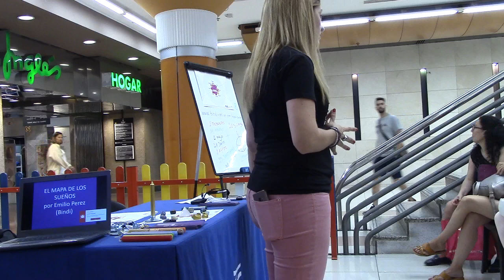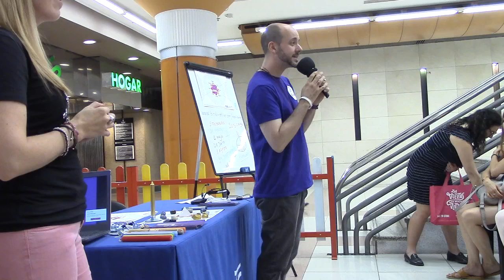Bindi Emilio - Taller de sueños y mapa (2de2)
SKYPE: tarotyvidencia76

El proyecto vive junto con LinuxSur.org son una asociacion sin animo de lucro por favor haz una donacion ahora e implicate en el cambio a la humanidad.

DONACIONES:
***Ayuda a mi canal

*** Paulo Akasico *** es escritor, canalizador y presentador en TV. Creador del Método vive e impulsor del Proyecto Vive Una filosofia de vida con retorno al amor la naturaleza y los valores.

También es creador  de las tecnicas
1. El Toque de Liberacion Emocional
2. Reiki Interdimensional Vive,
3. El tren energetico
4. La rueda Atlante
entre otras tecnicas. También es fundador de la asociación sin ánimo de lucro y de la revista Vive Ama y Siente.

COMPRA MI LIBRO Y AYUDA A LA COMUNIDAD VIVE goo.gl/bSgYk6

 Parte de las tecnicas del vive son:
1. REGRESIÓN (a VIDAS PASADAS)
2. REGISTROS AKASICOS (CONOCER A TU GUIA O MAESTROS MISION DE VIDA
3. Tecnica de Renacer (Rebirthing)
4. Técnica de Ancestros y CONSTELACION FAMILIAR (HABLAR CON FAMILIARES FALLECIDOS y vivos por ej mama, papa, abuelos, , PARA SANAR)
5. CONEXIÓN ALMICA (SABER SOBRE TU PAREJA ALMICA O TERAPIA DE PAREJA PONERTE EN SU CORAZON Y SU MENTE Y ASI VES US SENTIMIENTOS VERDADEROS)
6. POGRESION (ves tu  futuro)
7. ABRECAMINOS
8. EQUILIBRADO ENERGETICO Y DE CHAKARAS
9. TRASMISION ENERGETICA EN REIKI VIVE-NIVEL 1
10. TRANSMISION ENERGETICA EN EL ARBOL DEL DESTINO (Akasicos)

 El ProyectoVive es un MOVIMIENTO SOCIAL cultural filosófico y espiritual.
Esta basado en la obra EL LIBRO DE MI VIDA, la asociación Akasia vela y protege por los derechos asi como promueve el cambio de vida saludable,

 El ProyectoVive es un MOVIMIENTO SOCIAL
cultural filosófico y espiritual, que entre otros defiende la libertad, la tolerancia y la integración, en el no se habla de política ni de religión.
En su misión está el recuperar la felicidad, que rescata los valores de la vida, el amor, la vida, la verdad y la justicia. Reconectar con el sentir y el revivir tomando consciencia de lo sagrado que es la vida, en unión con Gaia (la madre naturaleza la Pachita Mama)
 Infundir esperanza en nuestras vidas, conectar con nuestra misión de vida, unir a nuestra familia y seres queridos.

   YO AMO,  YO VIVO,  YO SIENTO
 En este grupo  puedes hacer preguntas sobre el Método Vive y su movimiento tambiénb recibir apoyo de las personas que formamos parte de este movimiento de amor y vida, recibir explicaciones sobre el libro de mi vida, encontrar material (audios, vídeos, el libro, etc) asi como recibir explicaciones sobre el movimiento y partes del libro (ej practicas, el pase de la antorcha, la comunión con tu ser la  apertura del día, los dos lobos, el sungazing, etc.) Pocos tienen de aqui el libro actualizado ya que la evolución es contstante pero empieza con el que esta subido.
aqui pedes hacer preguntas sobre el vive y su movimiento tb recibir apoyo de las personas que formamos parte de este movimiento de amor y vida, recibir explicaciones sobre el libro de mi vida, encontrar material (audios, vídeos, el libro, etc) asi como recibir explicaciones sobre el movimiento y partes del libro (ej practicas, el pase de la antorcha, la comunión con tu ser la  apertura del día, los dos lobos, el sungazing, etc.) Pocos tienen de aqui el libro actualizado ya que la evolución es contstante pero empieza con el que esta subido.

 Gracias por apoyar este gran proyecto social, te animo a colaborar bien sea posteando cosas positivas y espirituales, ayudando a  personas, aportando en el banco de tiempo, invitando a otros a unirse y poder crecer, etc.

Skype: tarotyvidencia76